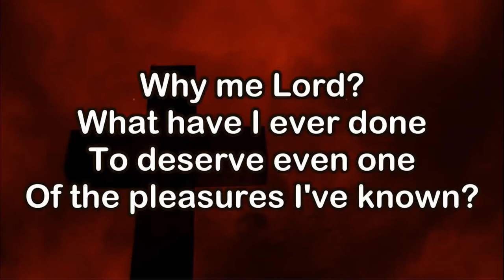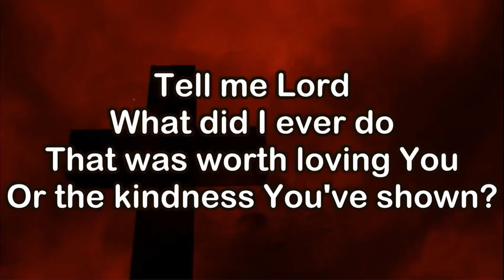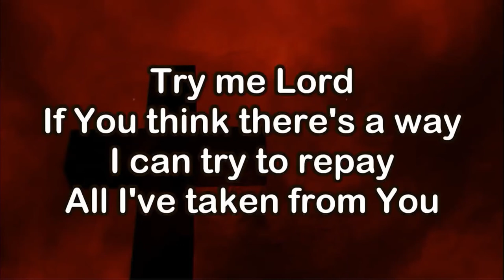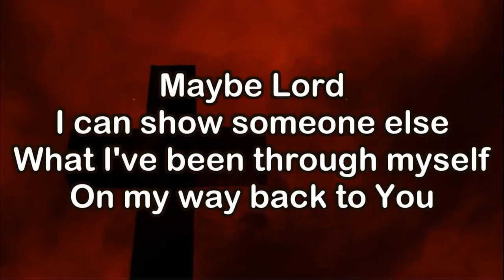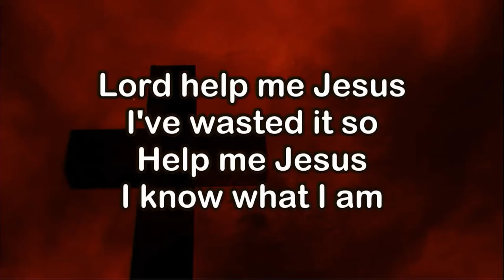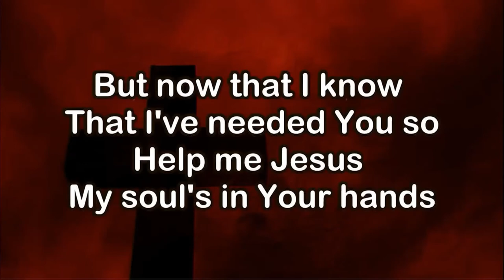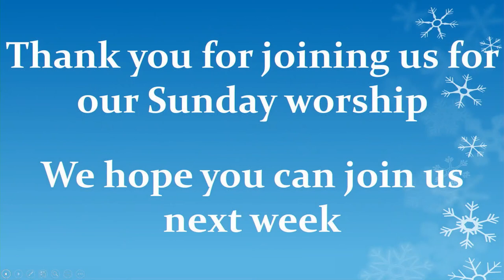Service 7th February